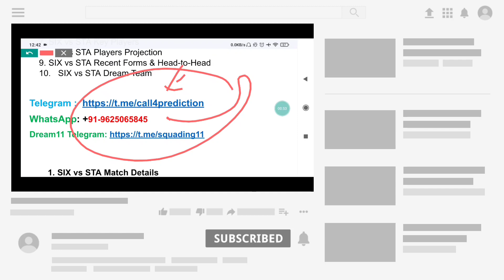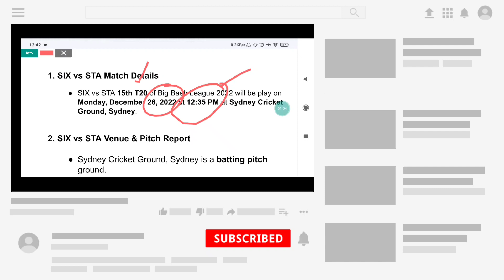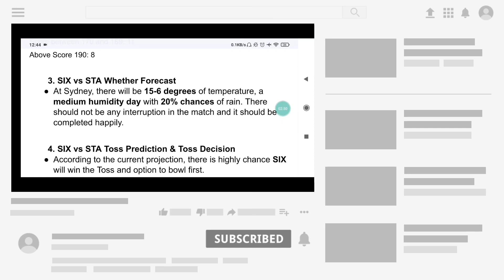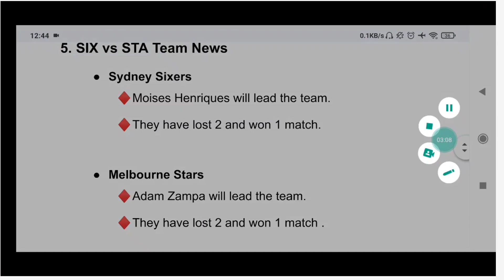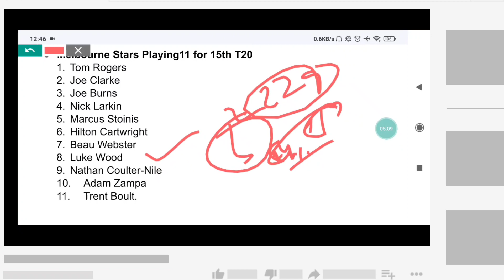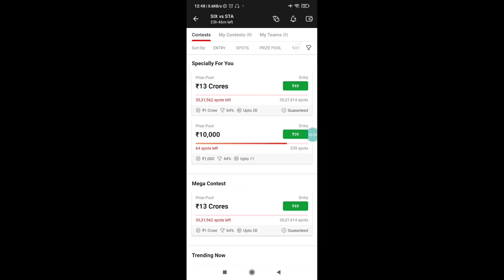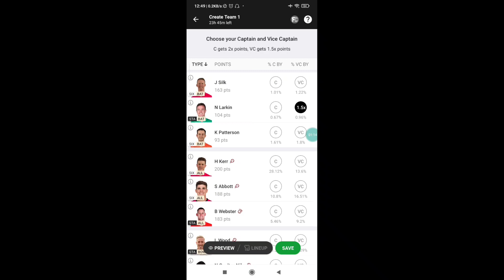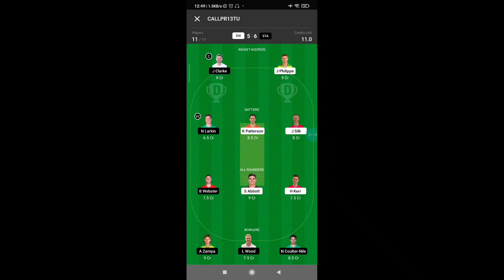Stars vs Sixers 15th T20 Match | HUR vs SIX dream11 team | HUR vs SIX 2022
Melbourne Stars vs Sydney Sixers 15th Match Prediction| HUR vs SIX Dream11 team prediction| BBL Men 2022 | HUR vs SIX 2022

HUR vs SIX Dream11 team TODAY | BBL 2022 prediction just update | HUR vs SIX Dream11 team
Stars vs Sixers match prediction,
Stars vs Sixers playing 11,
Stars vs Sixers dream11 team,
BBL 2022 15th Match playing 11,
BBL 2022 15th Match prediction,
HUR vs SIX Dream11
HUR vs SIX Dream11 prediction today
HUR vs SIX
HUR vs SIX 15th Match
HUR vs SIX 15th Match scorecard
HUR vs SIX 15th Match dream11 prediction
HUR vs SIX 15th Match 2022
Stars vs Sixers 15th Match 2022
Stars vs Sixers 15th Match prediction
Stars Sixers 15th Match
HUR vs SIX match prediction
HUR vs SIX match time
BBL 2022 15th Match
HUR vs SIX pitch report
HUR vs SIX
Stars vs Sixers 15th Match
Stars vs Sixers 15th Match 202
Sixers squad for
Stars playing11
Sixers playing11
SIX squad 2022
HUR vs SIX Dream11 analysis
HUR vs SIX best dream11 team
HUR vs SIX playing 11
HUR vs SIX Head-to-Head
BBL 2022
BBL 2022
SIXts guruji team
BBL 2022 dream11
HUR vs SIX Dream11 team
HUR vs SIX Dream11 team of today match
today dream11 team
HUR vs SIX Dream11 prediction
fantasy dream team
HUR vs SIX today dream11 team
HUR vs SIX report
Sydney Cricket Ground, Sydney Pitch Report
HUR vs SIX 15th Match preview
HUR vs SIX 15th match of BBL 2022
Top 3 gl Captains
Melbourne Stars vs Sydney Sixers 15th Match
HUR vs SIX Dream11 team prediction
HUR vs SIX Dream11 2022
HUR vs SIX Dream11 grand league team
HUR vs SIX Dream11 team analysis
today match
BBL 2022 today match
The 100 matches
Stars vs Sixers today match team
HUR vs SIX dream 11
BBL 2022 match
today BBL 2022 match
HUR vs SIX grand league
HUR vs SIX dream 11 team
HUR vs SIX grand league dream 11 team
BBL 2022 dream 11 team
BBL 2022 my 11 circle
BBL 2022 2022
dream 11 team
BBL 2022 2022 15th Match
BBL 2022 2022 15th match prediction
Canberra Headium pitch
BBL 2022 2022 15th Match playing 11
15th Match playing 11
Stars vs Sixers 2022

15th Match HUR vs SIX
BBL squad 2022
Stars Headium pitch report
HUR vs SIX 15th match toss win today BBL 2022